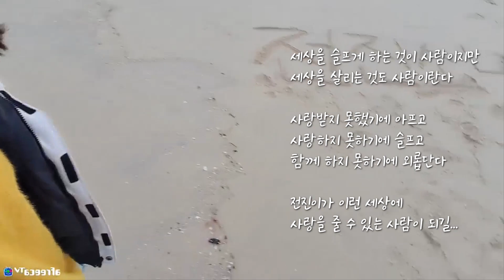딸에게 보내는 음악편지 Dad sending a letter to the daughter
딸에게 보내는 음악편지

출연 : BJ&YOUTUBER&BUILDER 전진소녀
노래 : 아빠
편집 및 글 : 엄마

그냥 요즘 이것저것 생각이 많은 딸을 위해 한번
가족끼리 노래도 부르고 편집도 하고 그 안에 편지도 써보고 그랬습니다
올 한해 코로나도 그렇고 비피해도 그렇고
이래저래 정신이 없네요
다들 이 뮤직비디오를 보시고 사랑하는 사람들에게
"사랑한다" 라고 말해 보는 건 어떨까요?